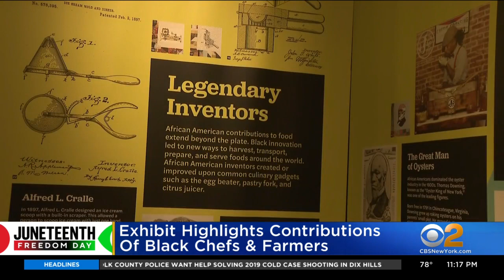Juneteenth celebrations kick off across New York City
Juneteenth celebrations kicked off Friday across our area.